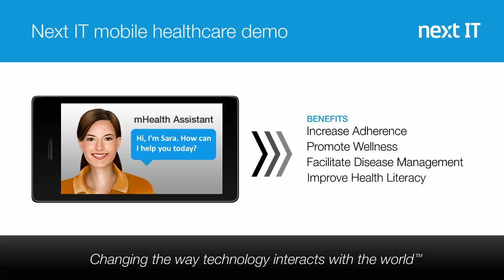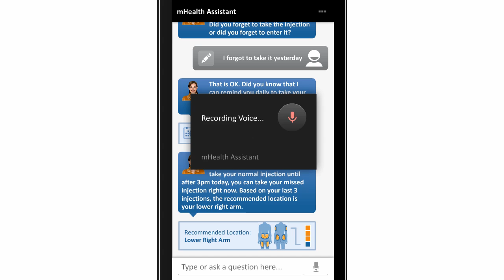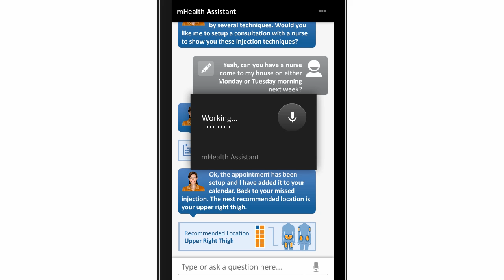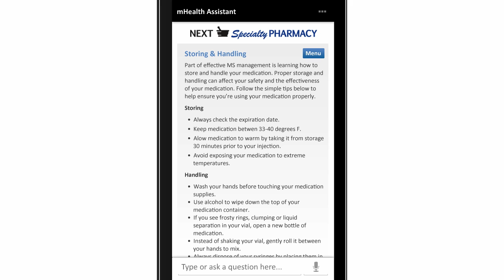Watch as a Virtual Health Assistant Engages a Patient on a Smartphone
Next IT creates technology that empowers mobile patients to manage aspects of  their healthcare in an intuitive and engaging way - through conversation. This demonstration shows some of the capabilities of an NLP enabled Virtual Health Assistant - this is not future capabilities, but technology available now to help improve patient literacy, adherence and patient outcomes.